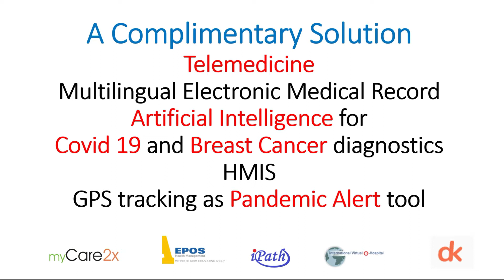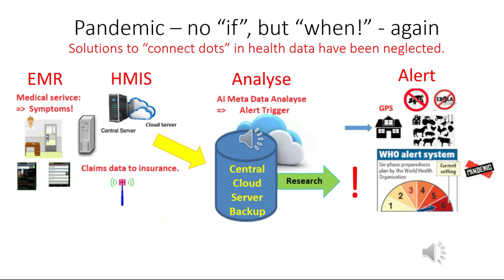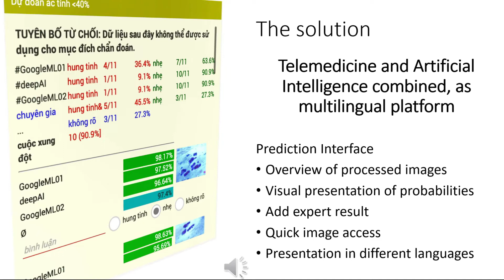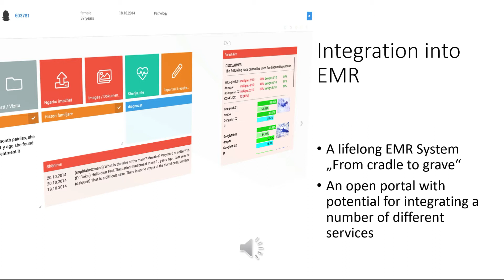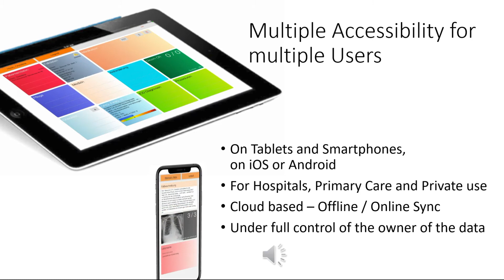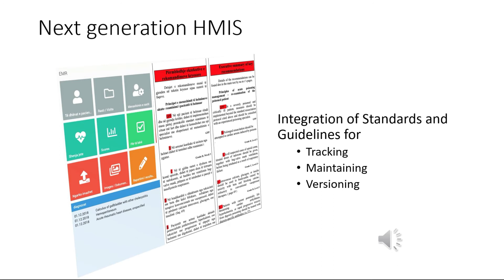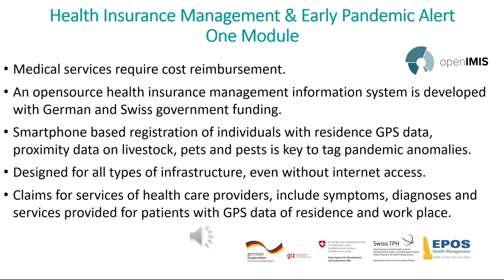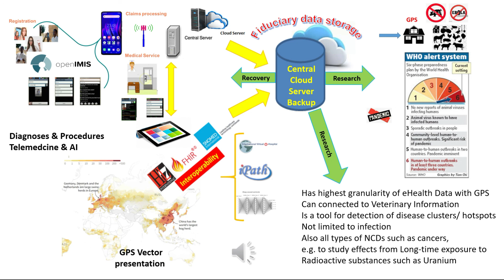EMR HMIS AI COVID Pandemic prepare full presentation 38 minutes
EMR/AI/Covid-19 AI/Telemedicine/HMIS/Pandemic-Warning